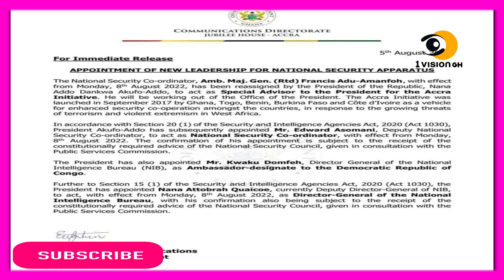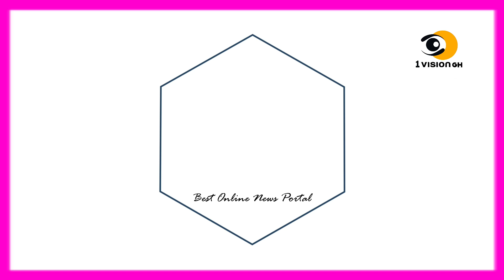Eiii - LECTURES VEHICLE BURNT AS LEGON STUDENTS CLASH ON CAMPUS